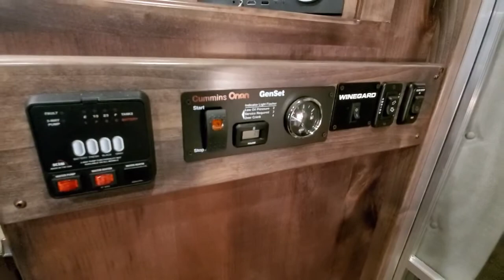Custom Built Twister 5-6 Horse Stock Trailer, Custom 15' Trail Boss LQ, Slide & Bunk, Sleeps 5-6, 🐎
10k Oil Bath Axles, Pod, Generator

Trailer Features: 38'10" floor, 8' wide by 7.5' tall, 15' LQ short wall, 19' long wall/15' short wall on stock area, 3 removable dividers, 3 drops for easy access to airflow, tinted plexi inserts, roof vents, 4.5' insulated mid tack w/double doors, 6 saddle racks, shelving over hooks, 2 sets of blanket bars and brush boxes, 10k oil bath axles, 17.5" Alcoa wheels with 18 ply Continentals, hay pod with rear platform and railing, extruded sides, stainless front, hydraulic jack, walk thru door into LQ & LED lights inside and out.

LQ Features: 15' Custom Trail Boss Conversion, 78" slide room, alder raised panel cabinets and moldings, on-board satellite w/flat screen TV, Onan 4000w generator, electric awning, fold down bunk w/functioning cabinet doors, sofa & dinette sleepers, ducted AC & furnace, 6.0 fridge, recessed stove, copper tin backsplash, porcelain sinks & stool, designer valances, designer tacks and knobs, pocket door into bathroom w/large vanity, radius shower stall, and double pole wardrobe closet. This trailer makes a great family setup, is very versatile, sleeps 5-6 comfortably, and hauls 5-6 horses comfortably.

Stock# 3211 💥 SOLD 💥
This Horse Trailer has been sold however we can work together to design a custom trailer just for you. Contact Dave for more information.